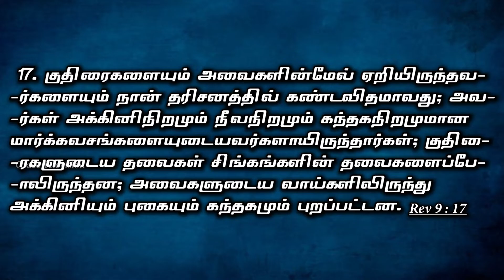Revelation | Chapter 9 : 13 - 21 | Their Mouths Issued Fire And Smoke And Brimstone | Epi-130